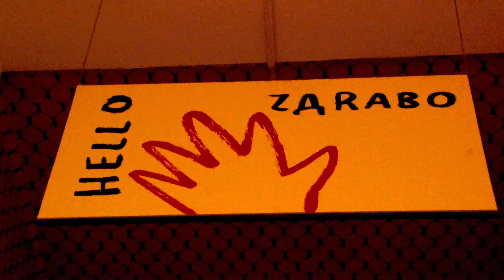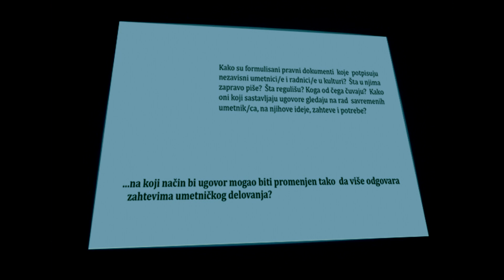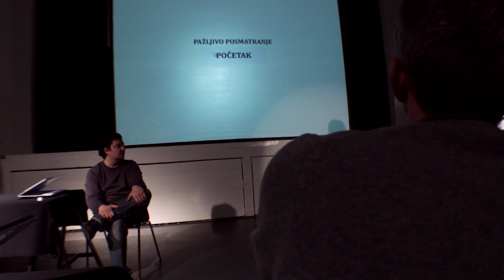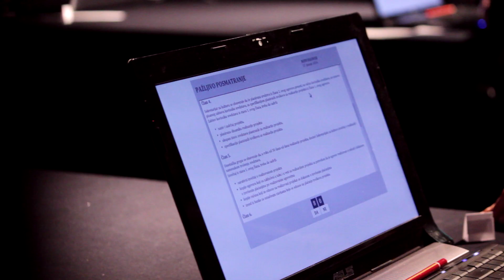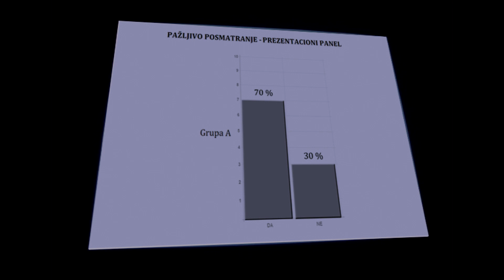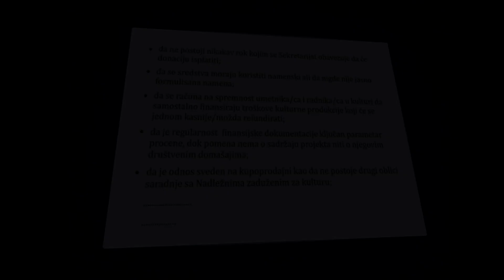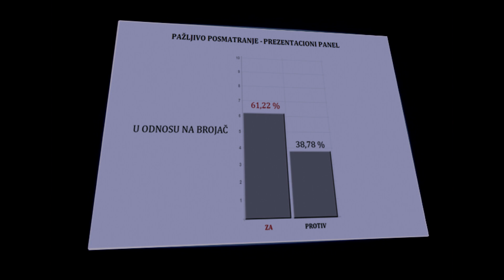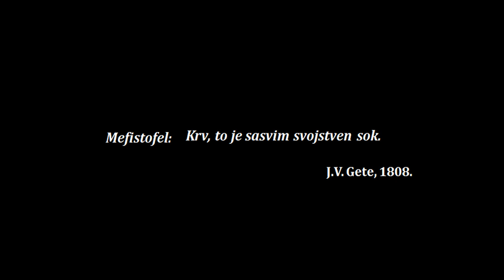PAŽLJIVO POSMATRANJE HD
PAŽLJIVO POSMATRANJE
Hop.La! @Rex Beograd
Petak, 17. januar 2014. u 20 sati

„Pažljivo posmatranje" je autorski projekat koji problematizuje poziciju vaninstitucionalnih aktera kulture u Beogradu, u odnosu na državu i njene organe upravljanja. Ispituje pojam nezavisnosti u kontekstu različitih oblika državne kontrole, koje je moguće sagledati kroz analizu ugovora i konkursnih procedura, uz osvrt na implicitne vidove (auto)cenzure i korupcije u savremenoj umetničkoj praksi.

U početnom istraživanju, pošlo se od nekoliko pitanja:
Kako su formulisani pravni dokumenti koje  potpisuju nezavisni umetnici/e i radnici/e u kulturi? Šta u njima zapravo piše? Šta regulišu? Koga od čega čuvaju?  Kako oni koji sastavljaju ugovore gledaju na rad savremenih umetnika/ca, na njihove ideje, zahteve i potrebe? Šta očekuju od njihovog prisustva i delovanja? Pristaju li umetnici na takva očekivanja? Zašto?

Predmet „Pažljivog posmatranja" je jedan ugovor -- potpisan sa beogradskim Sekretarijatom za kulturu povodom projekta „Pažljivo posmatranje".

U ishodu ugovora je odnos, kupoprodajni više no partnerski.
Kao i svaki drugi, i ovaj odnos može biti promenjen. Možda i treba da bude promenjen tako da više odgovara zahtevima umetničkog delovanja. U petak 17. januara 2013, svi koji su posetili Rex  bili su pozvani da o tome odluče.  Ili, pak, da svoju odluku delegiraju drugima -- svako prema svom nahođenju i ukusu.

Projekat „Pažljivo posmatranje" pokrenut je u avgustu 2014. u okviru bloga kada su beogradski nezavisni umetnici/e i radnici/e u kulturi pozvani da ispitaju probleme koji se javljaju u odnosu sa gradskim ocima. Pored diskusija na blogu, „Pažljivo posmatranje" obuhvata istraživanje, javne konsultacije i pozorišni pretres koji se realizuje uz učešće publike, a fokusiran je na preispitivanje individualne odgovornosti pri formulisanju odluka nužnih za delovanje u javnoj sferi.

Autorka: Irena Ristić
Izvođenje: Jelena Ilić
Softver: Zoran Maravić
Muzika: Ah. Ahilej
Dizajn: Mihaela Drakulović
Video: Aleksandar Papajić
Stručna podrška: Marijana Cvetković, Dalija Aćin i Anđelka Nikolić

Produkcija:
Hop.La! uz podršku Kulturnog centra Rex
i Sekretarijata za kulturu grada Beograda